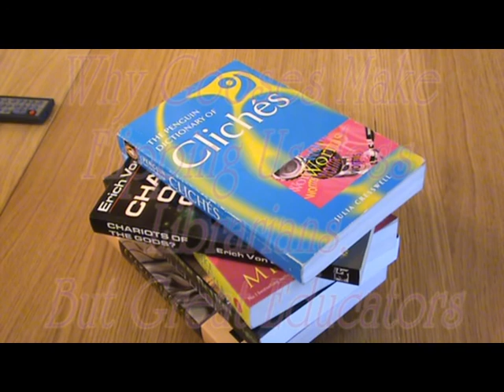Introduction to lecture - WTE CoFHE/UCRG Conference Video 1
Introduction to workshop session. This video premiered at the WTE Workshop, CoFHE/UCR Conference 2008 in Liverpool 23-26th June 2008.